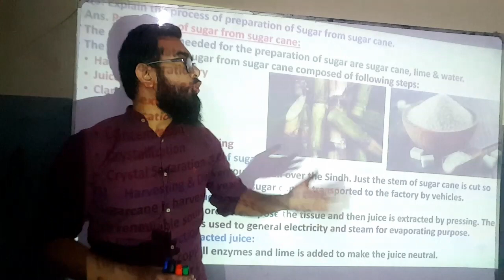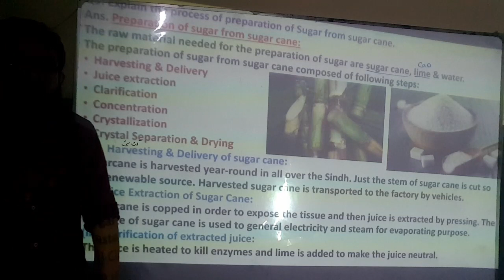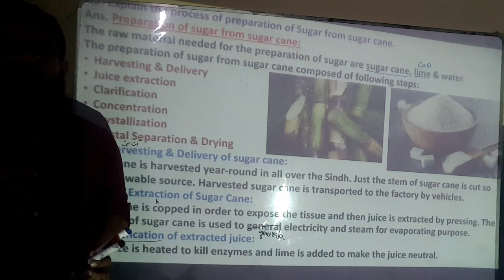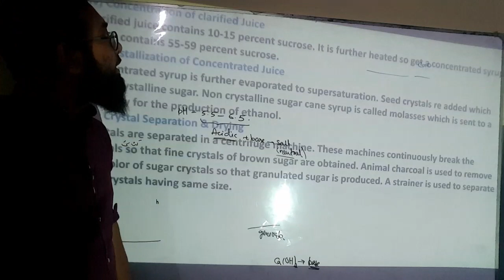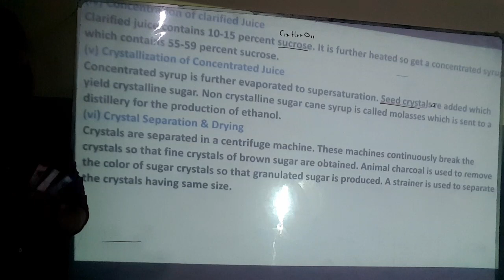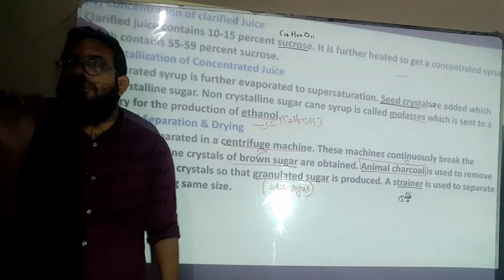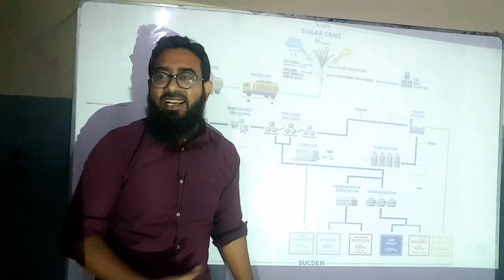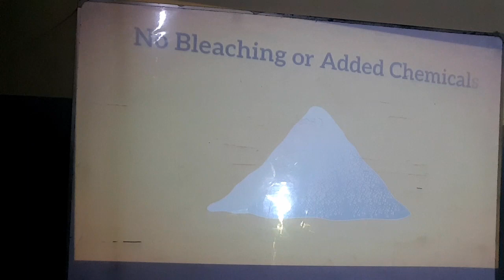CH#8 Industrial Chemistry || Lec#2 || X Chemistry New Book